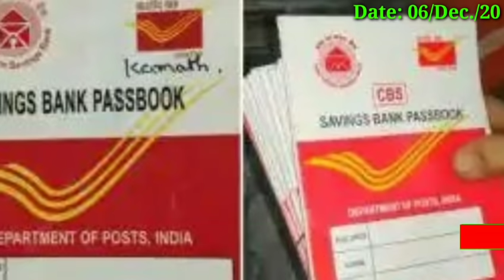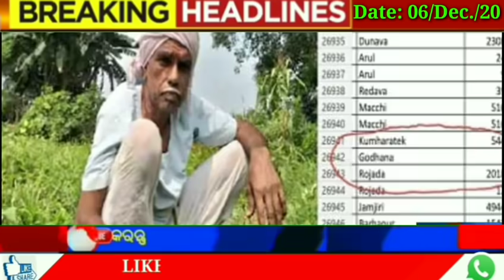Today Breaking news ll Govt Announced DL stop|| school Open,LPG,pm Kisan, Lone Chhod,Paytm wallet